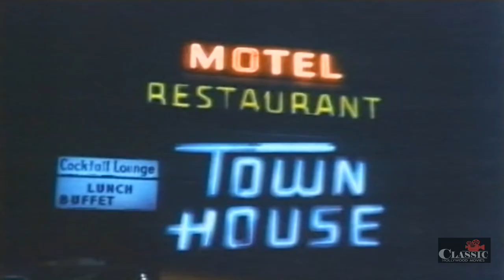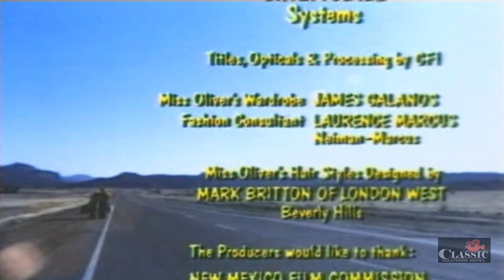Ginger in the Morning (1974) | Full Movie | Monte Markham | Susan Oliver | Mark Miller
An attractive young hitchhiker named Ginger meets and and takes up with a lonely, middle-aged advertising executive who is recently divorced. He is inspired by her free-spirited independence while she is drawn to his old-fashioned romanticism.

Director: Gordon Wiles
Writer: Mark Miller
Starring: Monte Markham, Susan Oliver, Mark Miller ㅤ